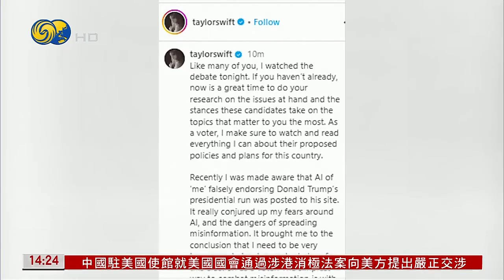泰勒·斯威夫特表態支持哈里斯競選美國總統